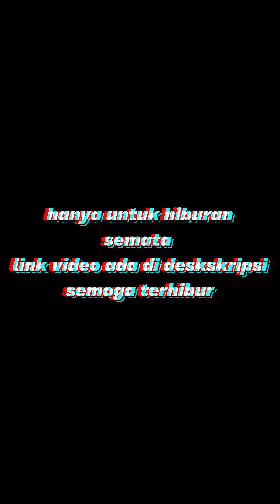dibalik layar sweet child o' mine (cover) Alif ba_ta versi boneka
Hanya ilustrasi gaes ..terinspirasi dari sang master gitar fingerstyle@Alip_Ba_Ta.